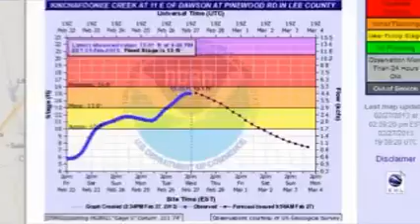Local flood predictions change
With the heavy rain southwest Georgia has seen over the past few days, many local rivers and creeks were expected to flood pretty badly.